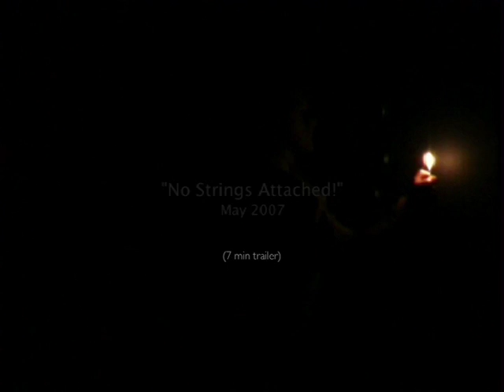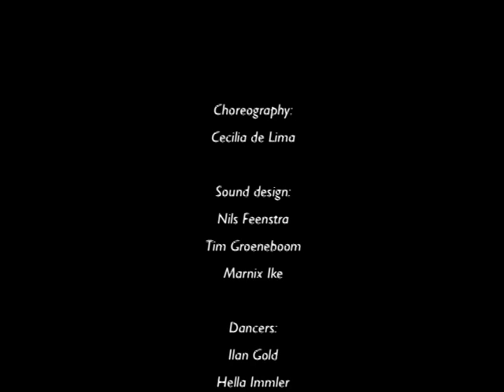Performance "No Strings Attached" 2007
Synopses
Me in a private dream
You, the shadow of a public difference
We, a state in between, a suspended seduction
They create the tension
‘No strings attached!’ investigates affection as a physical force intrinsic to the nature of movement.  This performance is a poetic reflection on the nature of solitude. It explores the physical moods driven by the hunger for affection, exposing the contradiction that rises from the desire to share intimacy and the incapacity to completely connect with another person.
Created during Cecilia’s Choreographic Master Course

Credits
Choreography: Cecília de Lima
Performers: Ilan Gold, Hella Immler, Tibor Molnár, Gesa Piper, Ingrun  Schnitzler
Sound design: Nils Feenstra, Tim Groeneboom, Marnix Ike
Light design: Attila Gönczi
Artistic advice: João da Silva, Attila Gönczi
Costumes advice: Sandra Booltink
Funds and other Supports
Dance Unlimited Artez Institute Arnhem, Canvas Performing Art